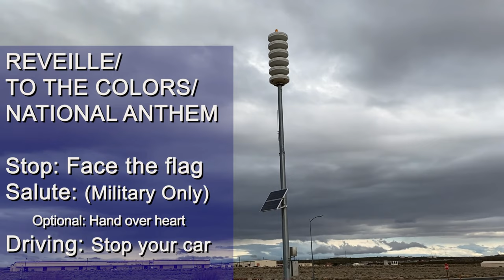Why we stop: The meaning of Reveille, Retreat, and Taps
Edwards Air Force Base's direct workforce is 75% civilian. So, new civilians may not know why exactly certain sounds play on outdoor speakers and what we should do when we hear them.

EDWARDS AIR FORCE BASE, CA, UNITED STATES
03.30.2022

Film Credits: Video by Adam Bowles
412th Test Wing Public Affairs